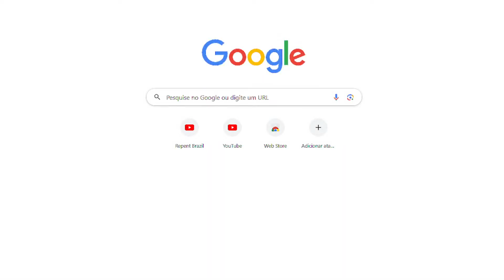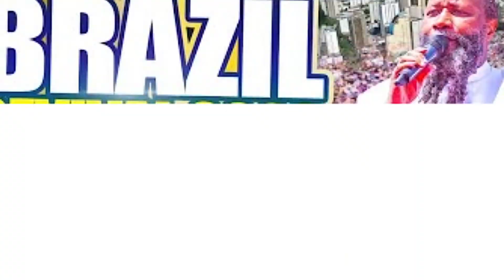16.09.2023 - Belém Brazil Healing Service - Prophet Dr. David Owuor